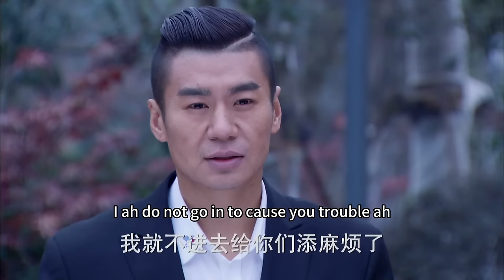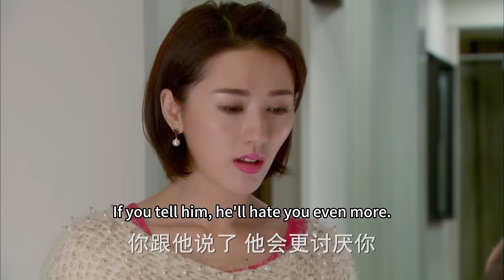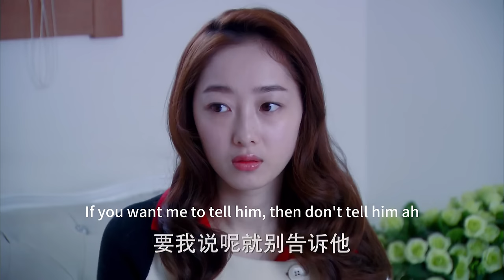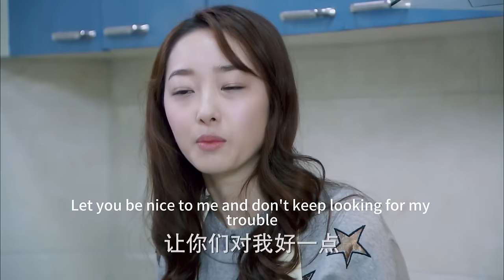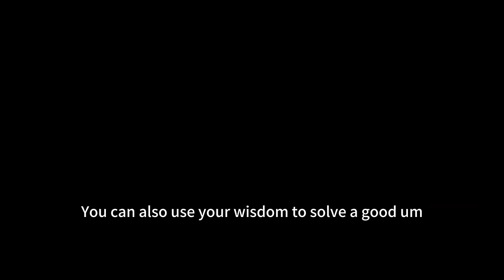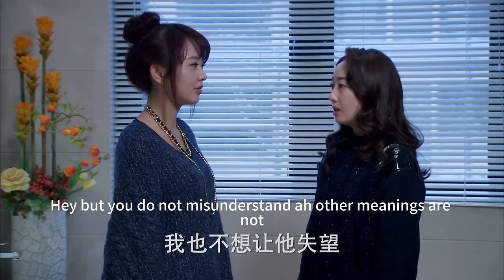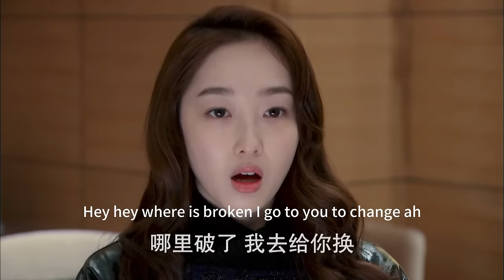【Full Movie】丈夫和小三徹夜不歸，妻子當場提出離婚，分辨所有財產！chinesedrama